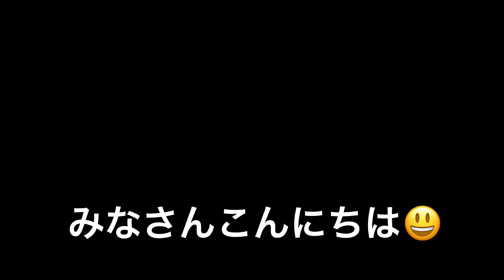クロイツェル教本使い セブチックOP.7トリル指の独立性🎻について NO.1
🎻確実にいい音になるバイオリン奏法の探求/九州交響楽団在籍38年/首席奏者としての経験と17歳からバイオリンを始めたレイトスターターとしての両視点から自然で自由な奏法について情報発信中/もっと深く学びたい方はWebへ

福岡市南区柏原教室/天神イズタバイオリン内教室